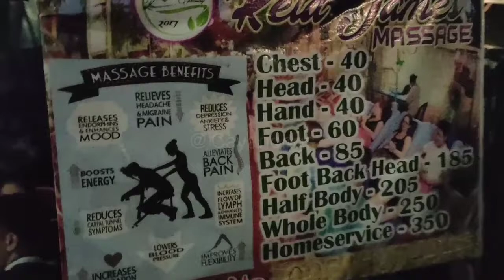SAAN AABOT ANG 10 PESOS MO? Tara! May Mura sa GENSAN! KAIN TAYO!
Happy Kalilangan Gensan!!
MAGANDANG GENSAN!
Tara samahan mo kaming mamasyal sa Gensan.

Dahil wala kaming entry for vlogging contest,
Ito lang muna. Next year na tayo babawi.